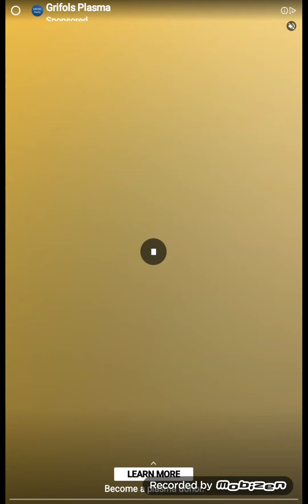minion but I'm trying to collect the least amount of bananas